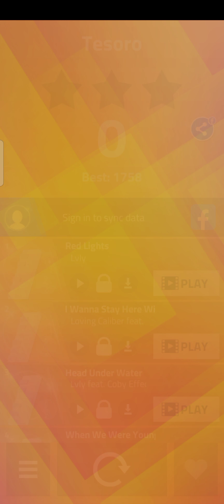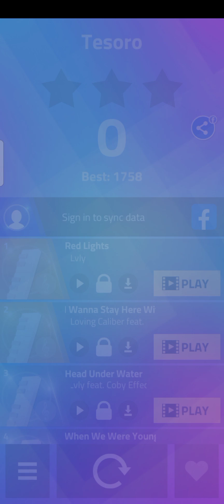let's play the game